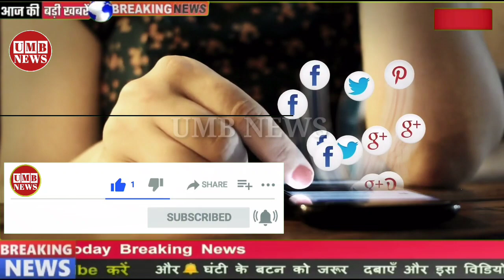मौसम समाचार |12 अगस्त शाम तेज आंधी भारी बारिश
मौसम समाचार |9 अगस्त शाम तेज आंधी भारी बारिश

मौसम_को_लेकर_IMD_ने_जारी_की_चेतावनी,_अगले_5_दिनों_में_24_राज्यों_में _होगी_बारिश_|_Weather_Alert